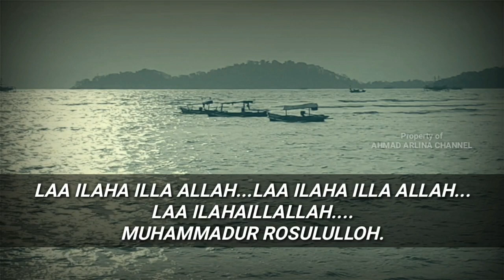KUNCINE LAWANG SUWARGO puji pujian jawa setelah adzan tanpa musik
saya persembahkan puji pujian jawa yang berjudul =  pujian ini biasa di lantutkan di masjid atau langgar/mushola di kampung kampung jaman dulu semoga bermanfaat amin